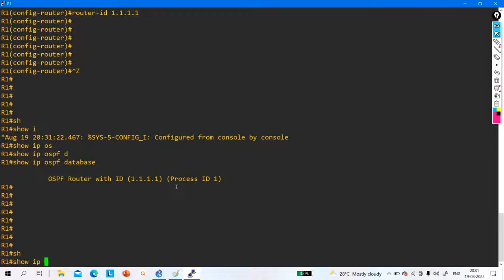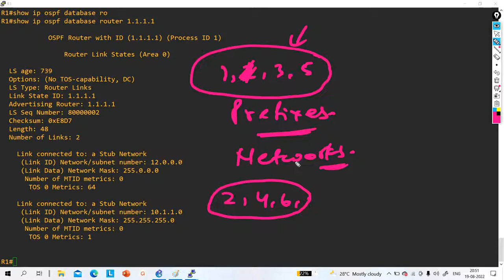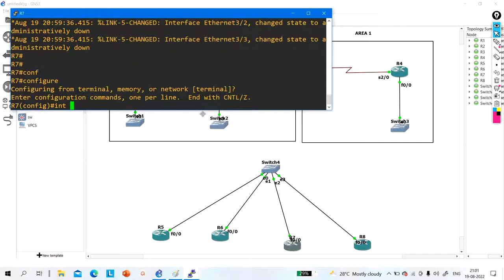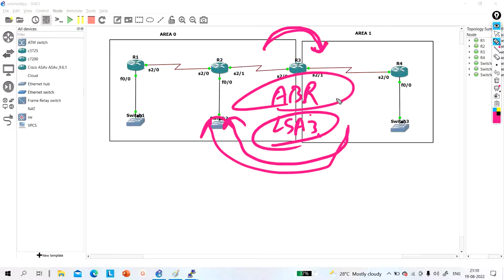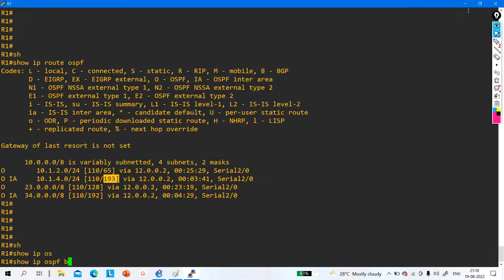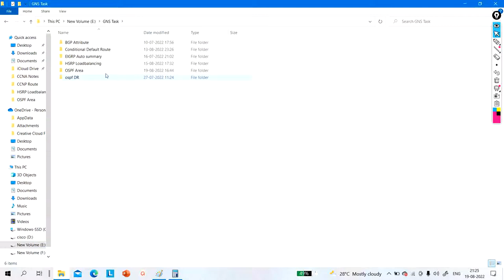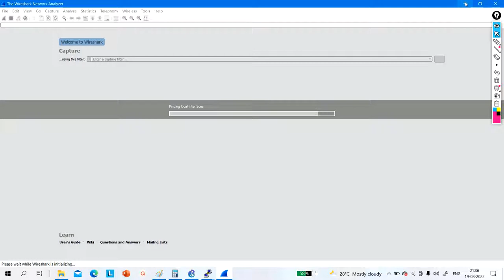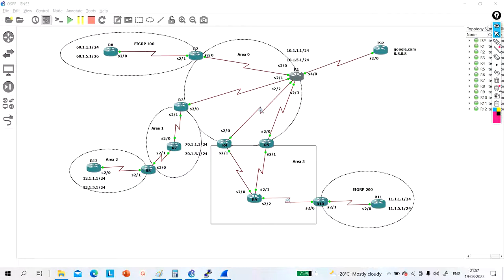All Types of LSA's in OSPF | Depth Explanation of OSPF LSAs | Type 1 to Type 7 LSAs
My name is Praphul Mishra. I am a Network Engineer by profession and a Certified trainer by passion.